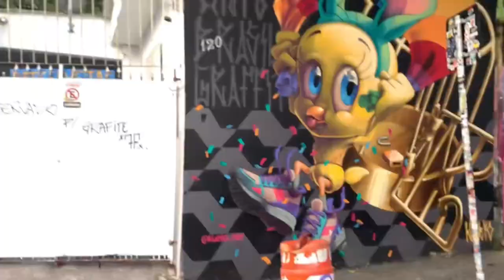온통 벽화로 꾸며진 마을 상파울루의 배트맨거리 .Batman Alley in Sao Paulo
브라질은 벽화가 정말 아름다운 나라입니다.
어딜가도 벽에 그려진 개성있고 아름다운 벽화를 볼수 있습니다.
상파울루의 거리가 온통 벽화인 마을 '배트맨 거리'를 함께 구경해보시죠~